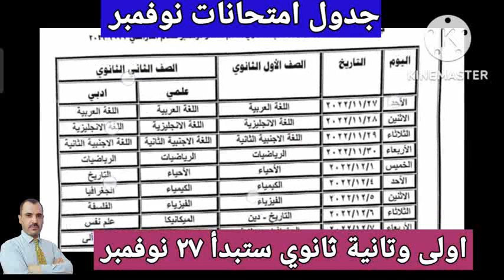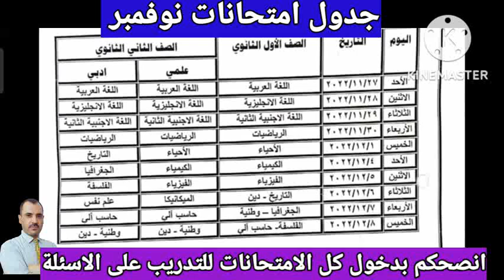مواعيد امتحانات نوفمبر لصفوف النقل من ٤ ب حتى ٢ ث ....نفس ترتيب المواد فى شهر اكتوبر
حددت المديريات التعليمية مواعيد امتحانات شهر نوفمبر ٢٠٢٢ والخاصة بأعمال السنة لطلاب صفوف النقل من الرابع الابتدائى إلى الثانى الثانوى وان بداية ونهاية الامتحانات لكل مرحلة واحدة على مستوى الجمهورية. وننصح كل الطلبة بعبور ماراثون هذه الامتحانات بغرض التدريب على أنماط الأسئلة والوقوف على مستوياتهم.
ابعوا اخبار التعليم من خلال قناتنا
مستر_محمد_السيد_أونلاين#